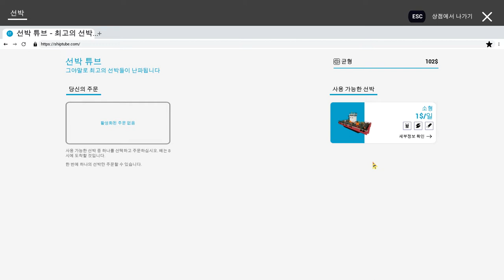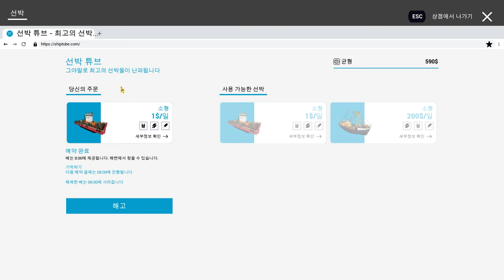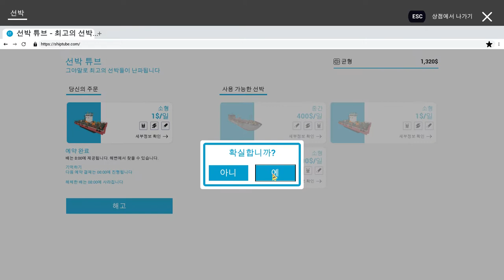[Ship Graveyard Simulator: Prologue] Play (Steam Free Game)